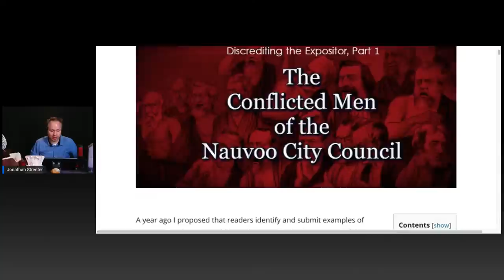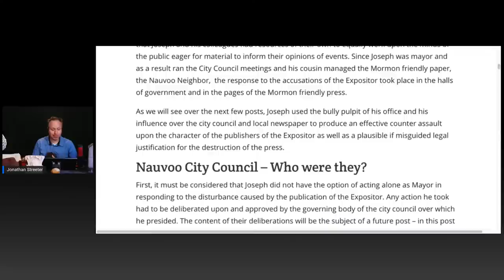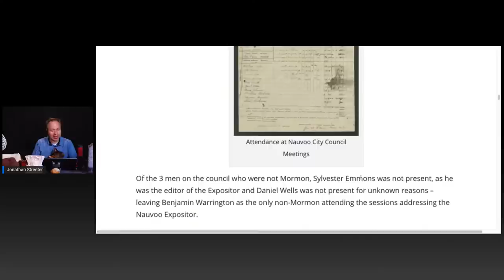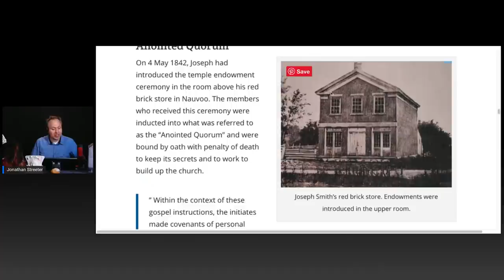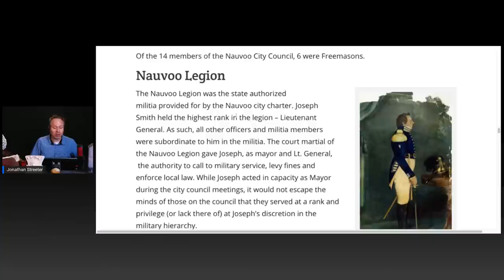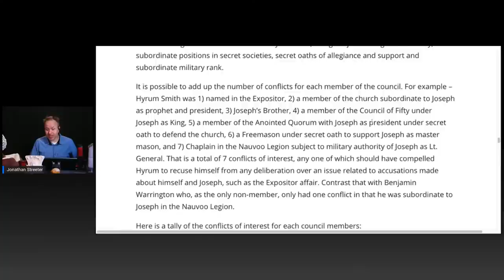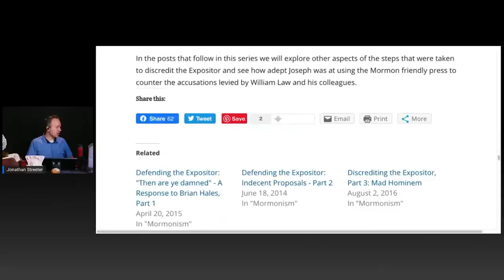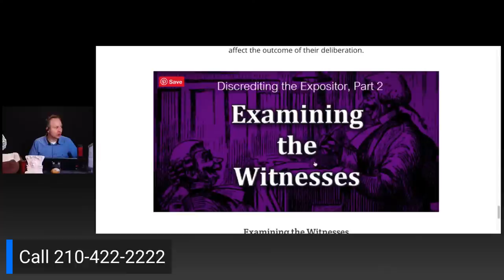TOTAS: Nauvoo Expositor vs The Conflicted Men of the Nauvoo City Council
Examining the deliberation in the Nauvoo City Council over what to do about the Nauvoo Expositor which was threatening to expose Joseph Smith's secret teachings and actions. Who were the men involved and did they have any conflicts of interest?